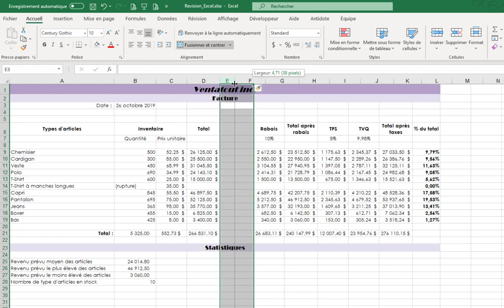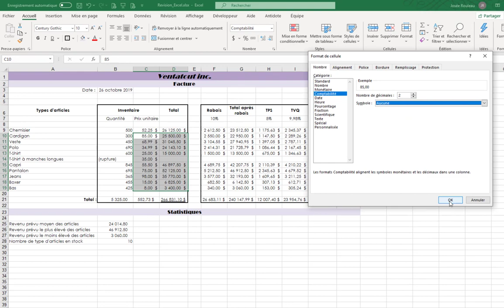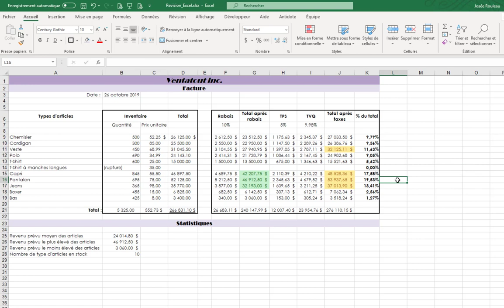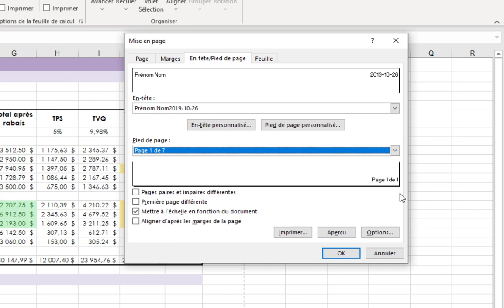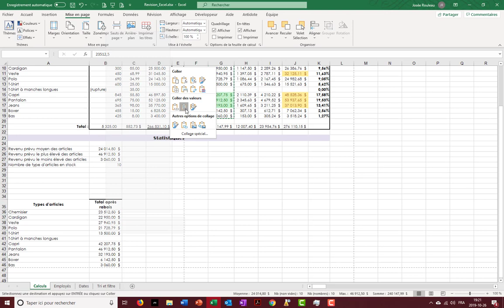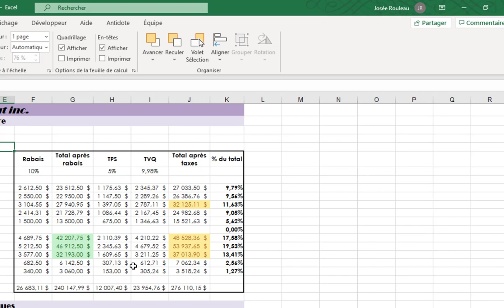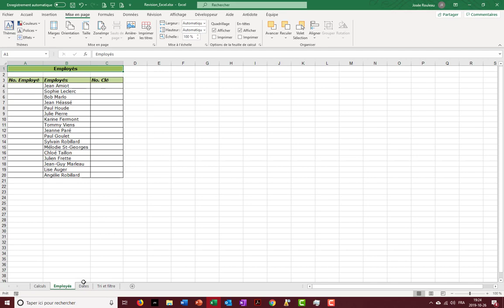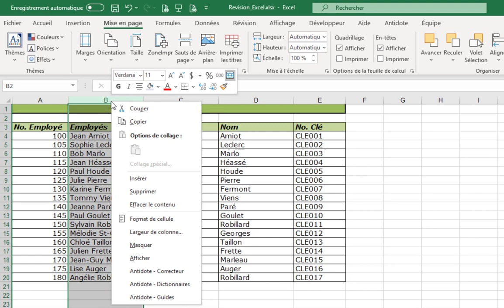Révision Excel Vidéo Partie 2